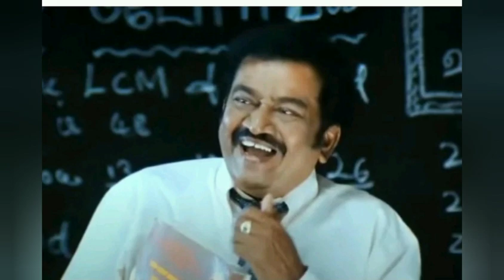கோமகன் காலமானார் | R.I.P Pandu | COVID19 l Autograph singer Komagan Death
* சுவையான சமையல்  குறிப்புகள்
* பலவகையான காலை சிற்றுண்டி குறிப்புகள்
* அசத்தலான மதிய சைவ மற்றும் அசைவ உணவு குறிப்புகள்
* குழந்தைகள் மற்றும் பெரியவர்களை மயக்கும் ஸ்னாக்ஸ் குறிப்புகள்
* இரவு நேர இனிமையான உணவு குறிப்புகள்

GENERAL PURPOSE ONLY.